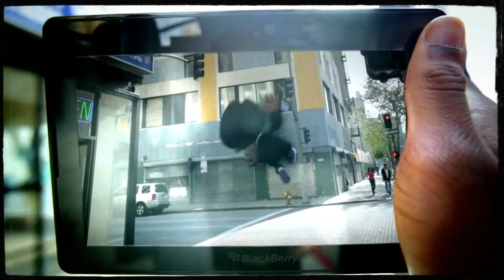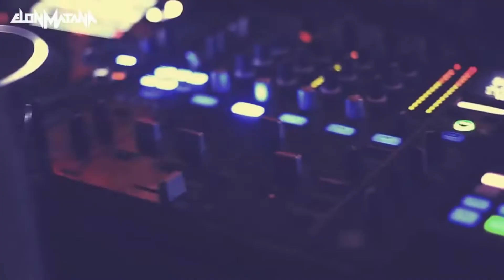Video🎥Mix Pop Hits Tecnho Electronica💃Best Songs🔝Dua Lipa💋Selena Gomez Katy Perry Pitbull(Dj Harold)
Best Remixes of Popular Songs | Dance Club Mix Dua Lipa Selena Gomez Katy Perry Pitbull
Mix Pop Hits Party In House Solo Exitos

Escribe En Los Comentarios Que Mix Quieras Que Haga
Para Subirlo En El Siguiente Video

►LIKEツ
►COMENTARツ
► COMPARTILO ツ